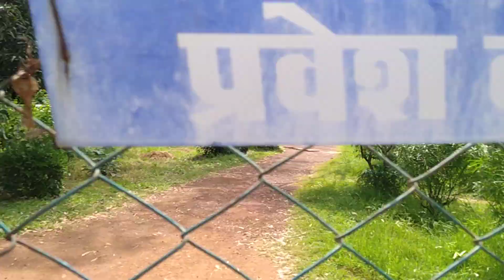bhopal ban vihar viral video bhot gume ham log